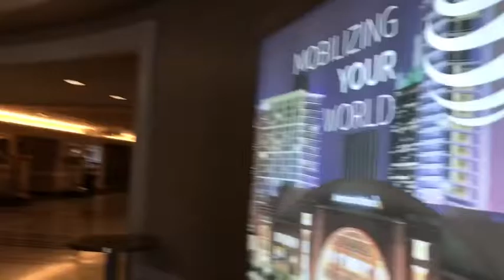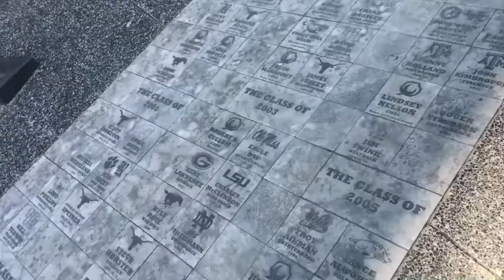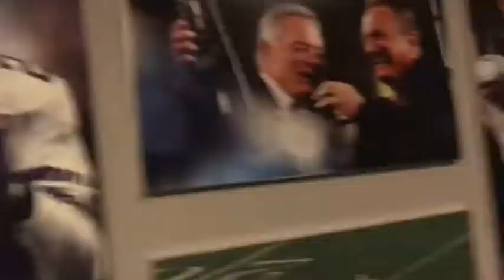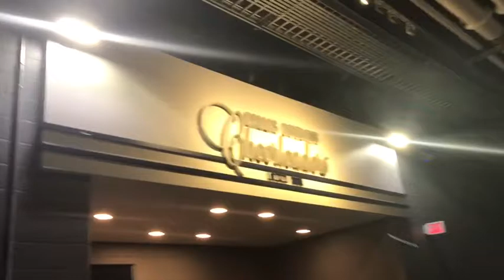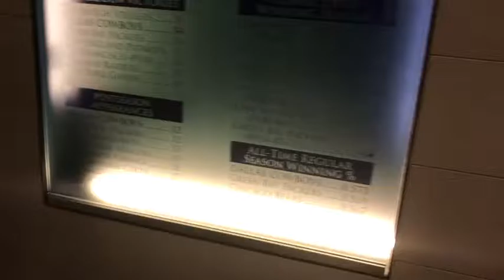I can’t believe this happened.....